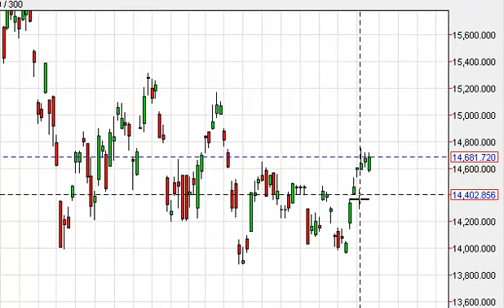Nikkei Technical Analysis for May 30, 2014 by FXEmpire.com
- May 30, 2014 index daily technical analysis for the Nikkei. Find more information about Forex and Commodities News Technical Analysis Fundamental Analysis and Brokers on FX Empire